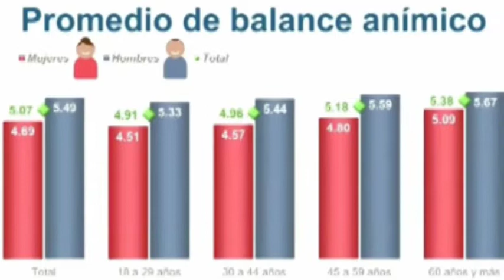Presentó Inegi resultados de la primera Encuesta Nacional de Bienestar Autorreportado 2021